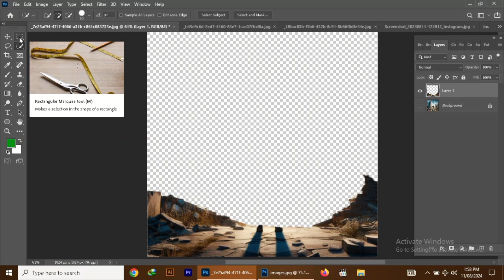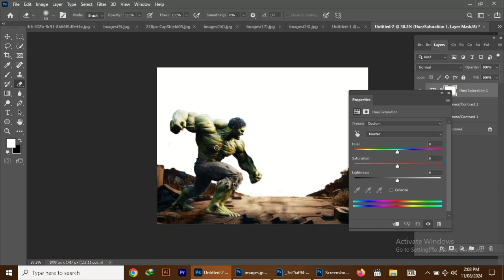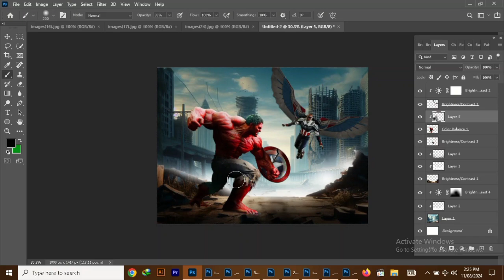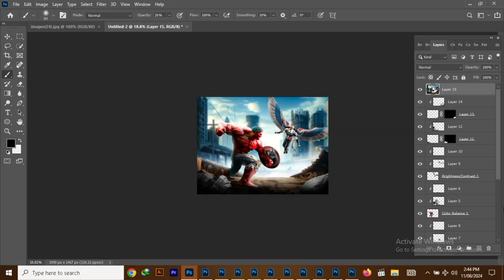captain america brave new world avengers photoshop captain America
captain america brave new world trailer in movie design in photoshop

Photoshop Tutorial: Design a Transparent Egg with a Cute Chick
finally captain america brave new world trailer in hindi
Poster design
movcaptain america brave new world in design in photoshop
Advertising poster design
Photoshop tutorial
2024 movie poster design in photoshop
captain america brave new world trailer in poster design
Photoshop
Photoshop posters design
Hollywood movie poster
Other design in photoshop

other links

best regards

photoshop art EXPERT